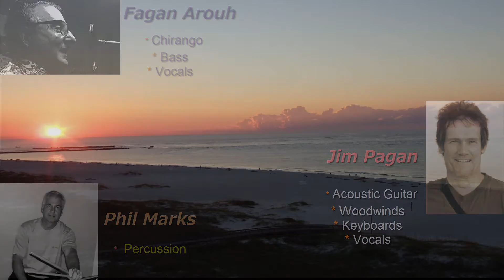Acoustic Pagans "The Nautilus" (original)